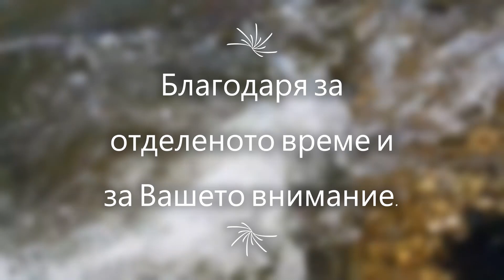С мухарка по притоците на Струма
Септемврийски кефали на муха по притоците на река Струма.